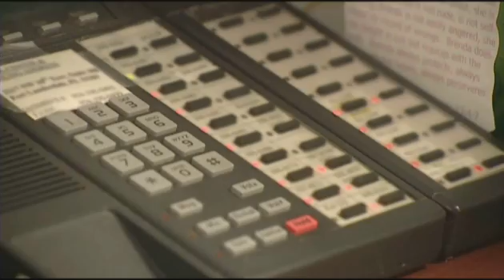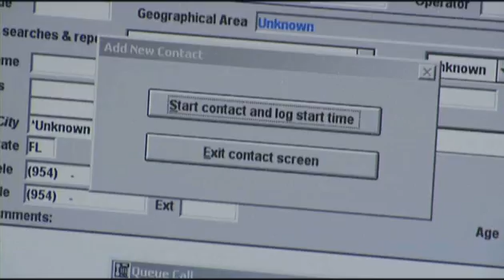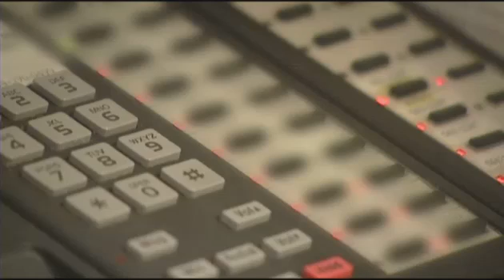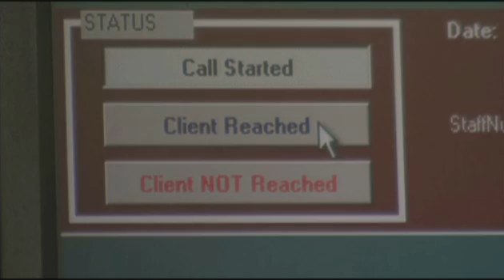Carmel on the Case - 2-1-1.mp4